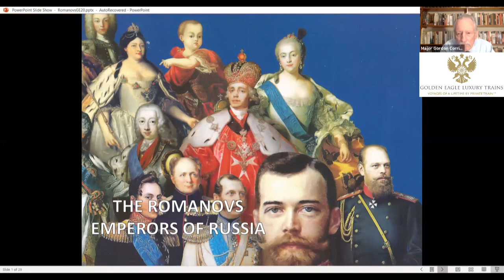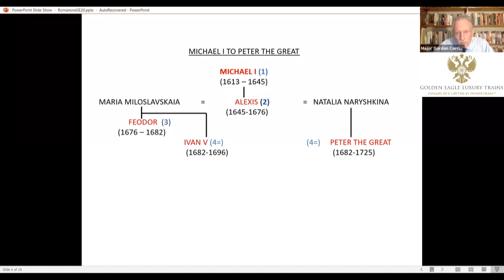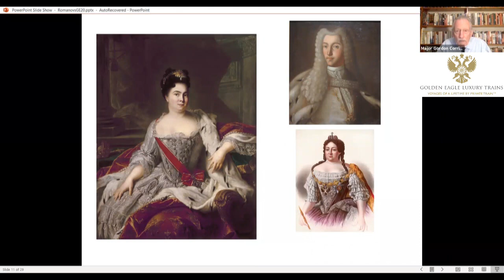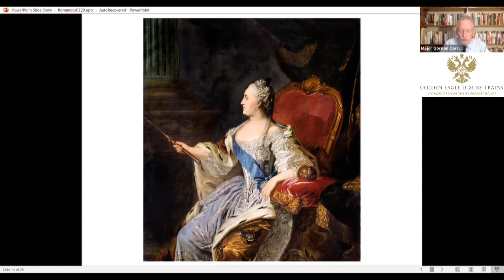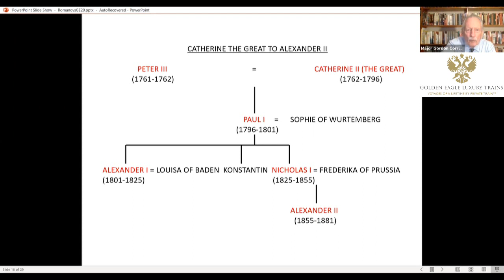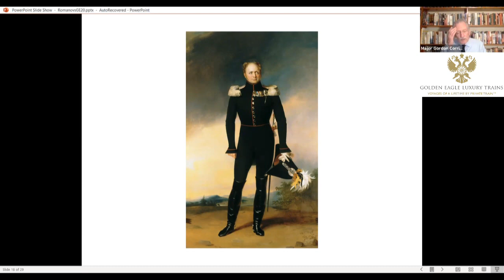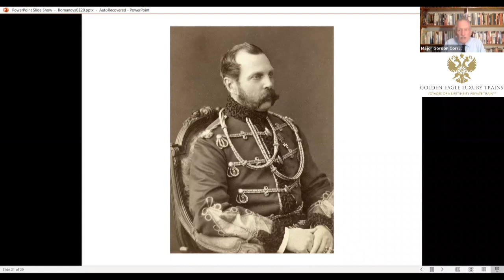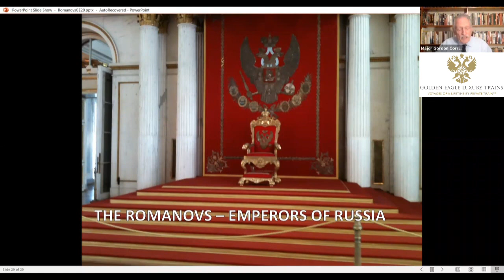The Romanovs - an online lecture by Major Gordon Corrigan MBE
A much-loved guest speaker on the Golden Eagle train, Major Gordon Corrigan MBE, shares the fascinating history of the Romanov Dynasty in this online lecture. Major Corrigan would typically give this lecture on the Golden Eagle Trans-Siberian Express prior to our arrival in Yekaterinburg , where we visit the poignant site where the Romanov, Tsar Nicholas II of Russia, was executed with his family by the Bolsheviks in 1918.

For more information about the Golden Eagle Trans-Siberian Express journey, click here;

The Romanovs ruled Russia for 300 years. They were appointed by God and responsible only to God. There were eighteen Romanov Tsars in total, four of them were women and five of them were murdered. Nine of them married Germans, and one was German. We hope you enjoy this story of an extraordinary dynasty in an extraordinary country, a dynasty that was established in blood and which ended in blood.

Video credits:
Host: Natasha Baker (Sales and Marketing Manager at Golden Eagle Luxury Trains)
Guest speakers: Major JGH Corrigan MBE and Marina Linke (Managing Director at Golden Eagle Luxury Trains)